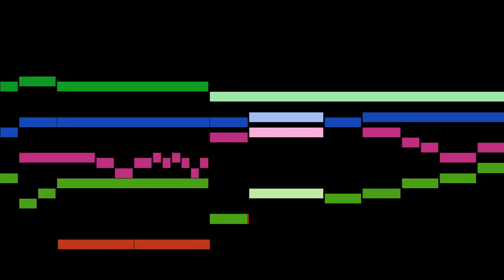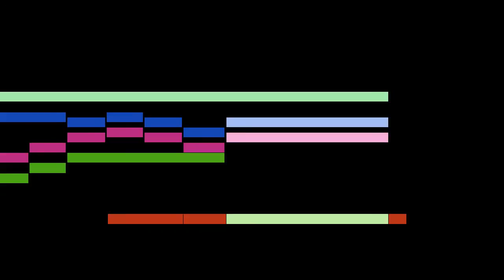Kindermann - 5. Präambulum 9. et 10. Toni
An animated score of "5. Präambulum 9. et 10. Toni", from Harmonia Organica, by Kindermann.